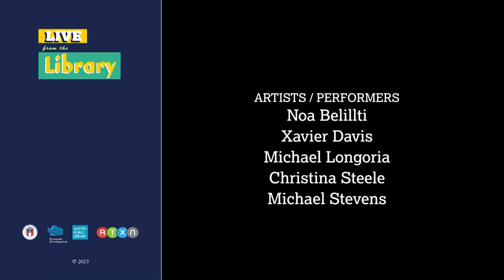Live From The Library: N.O.A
See N.O.A perform live from Austin's Central Library garden rooftop, as recorded on September 26, 2023.